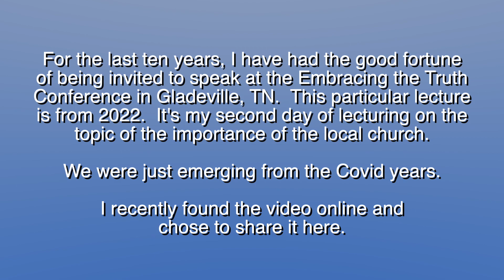ETT 2022 - The Importance of the Local Church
This is actually the second lecture from the 2022 meeting of the Embracing The Truth Conference.  I don't believe the first lecture was recorded.  This video was from the original livestream and when I found it online, I decided to share it on my page.